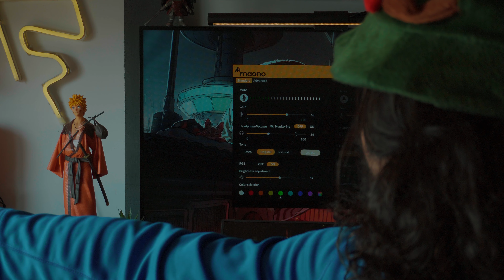É madrugada, mas bate a insônia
Ganhei uma câmera do @ILeoox mas ela tava quebrada e dizia "gilbal bloqueado"...tive que fazer algo!

Maono PD200X:

qual meu programa de edição? Premiere Pro
qual minha câmera? Sony ZV-E10

Links do meu setup:
Divoom Times Gate:
Braço Articulado Low Profile para microfone
Teclado Ajazz ak992
Keycaps Yunzii
Relógio e Contador de Inscritos Ulanzi tc001
Tela de monitoramento 5 polegadas
Led Reativo para TV
Mouse Razer Basilisk
Teclado Eppomaker Cidoo V87
Divoom Ditoo-Pro
Monitor AOC Agon 31,5"
Echo Dot 4
Naruto e Sasuke Samurai: